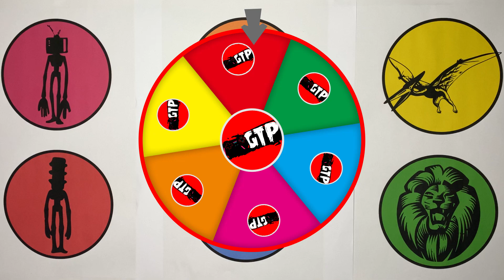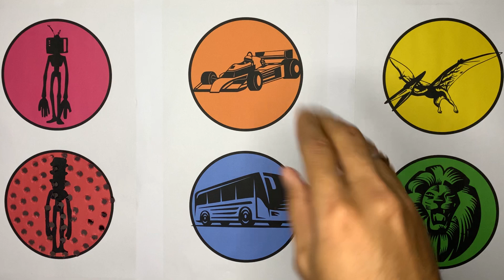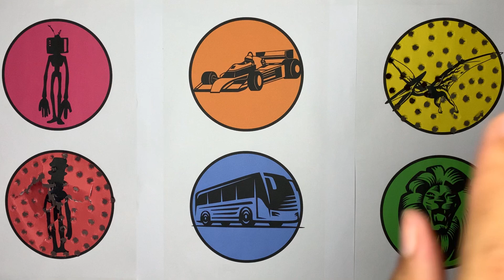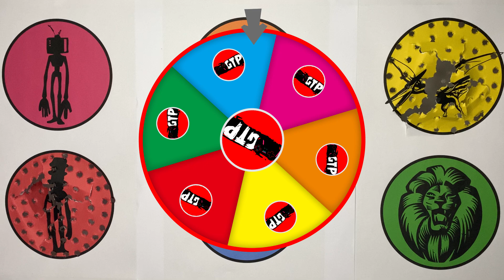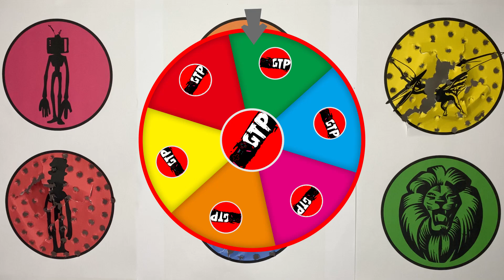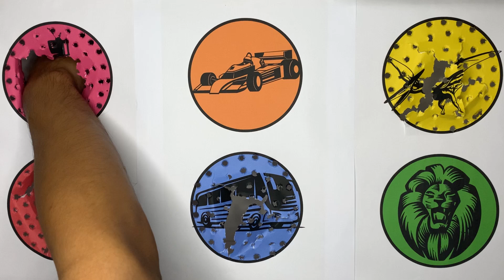GTP TV Head, Racing Car, Pterosaurus, Traffic Light Head, Bus, Lion